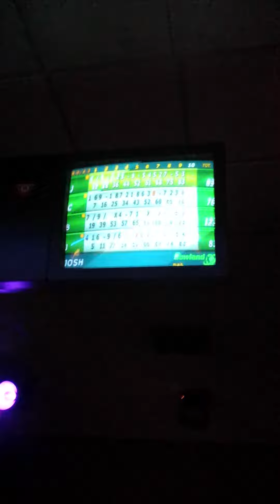Ben98734 vs Joe Craig and Josh episode 1 mental bowling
Enjoy like subscribe and enjoy the video you'll find it really funny and is very enjoyable part 2 and 3 coming out soon I'm sorry for the lack of uploads because college and work and then busy and etc